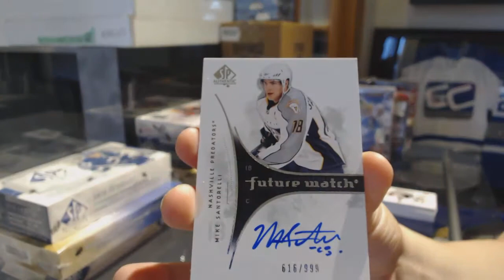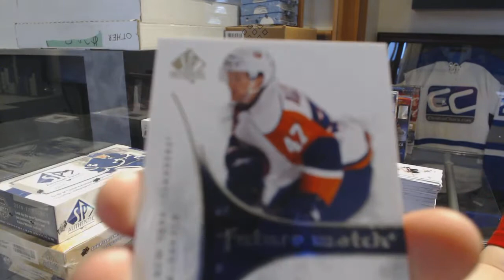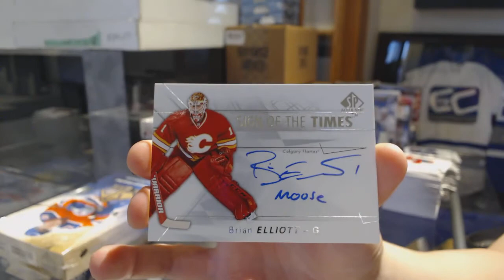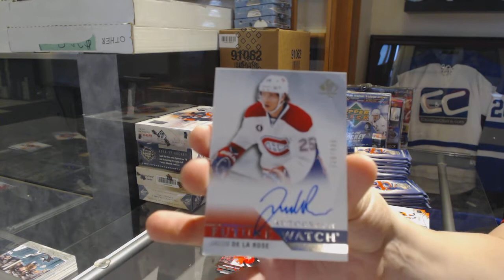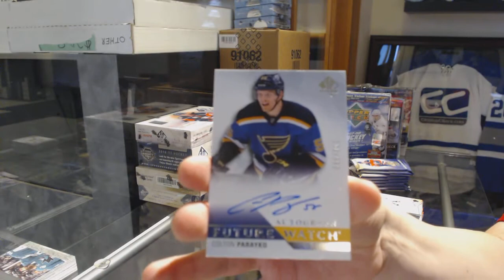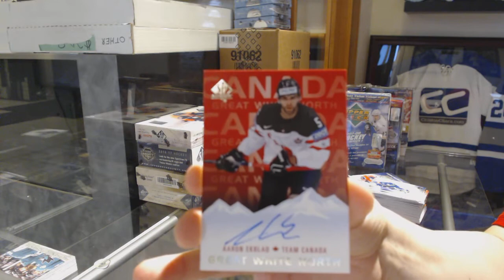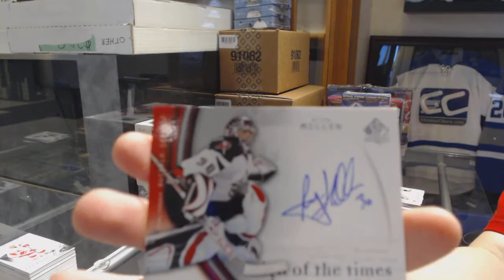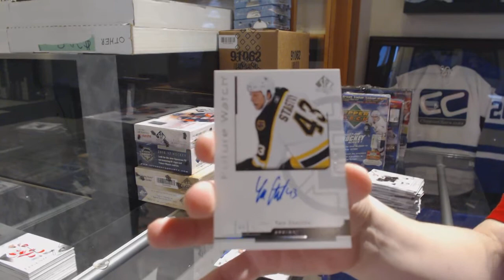Multiple Year Upper Deck SP Authentic Hockey 4 Box Break - C&C GB #9555